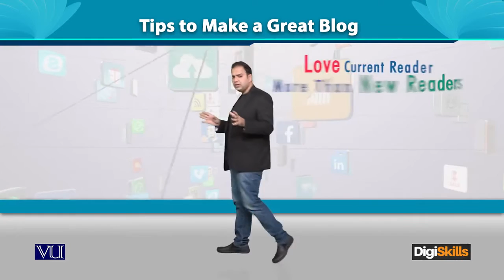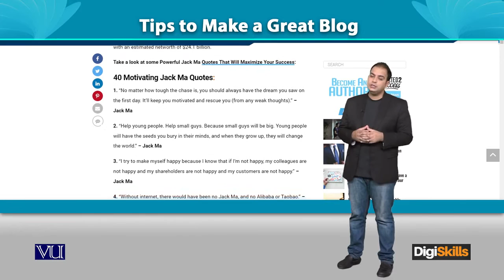Tips to make a great Blog - Digiskills - DigiSkills Pakistan